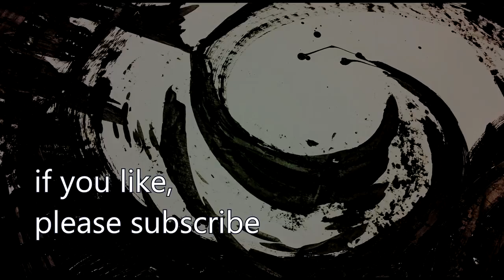How to use your phone as an Art Projector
A simple method to enlarge a drawing or design with your phone without using an Art Projector, Beamer or Episcope.